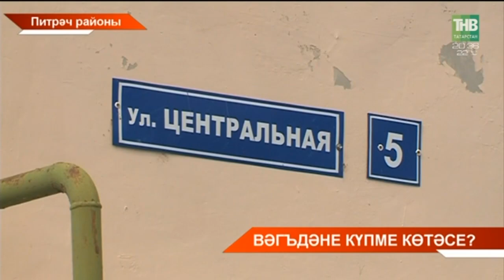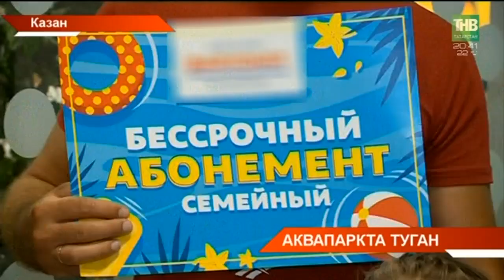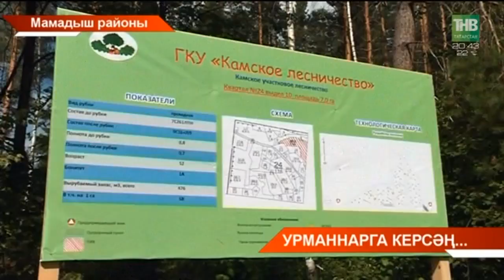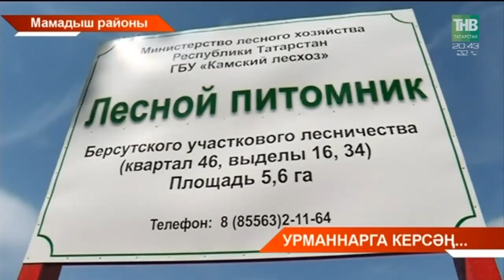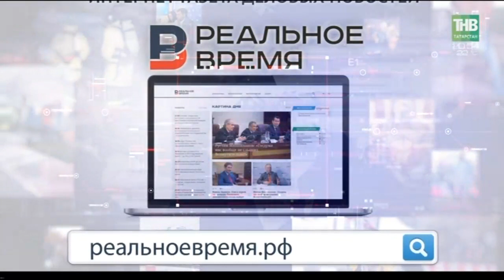Татарстан хэбэрлэре 13/08/18 ТНВ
Координаты:
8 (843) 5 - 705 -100